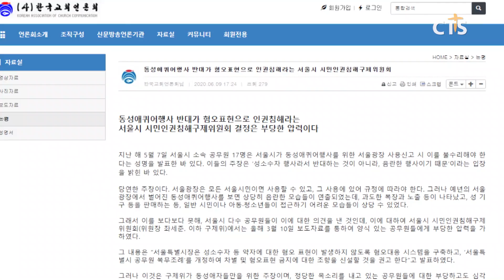언론회, “서울시 퀴어축제 반대 공무원에 가한 부당한 압력 중단하라!” l CTS뉴스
한국교회언론회가 서울시 시민 인권침해 구제 위원회에 동성애 퀴어축제를 반대한 공무원들에게 가한 부당한 압력을 중단하라고 촉구했습니다.

언론회는 논평에서 공무원들이 퀴어축제를 반대한 것과 관련해 ‘구제위는 서울특별시 공무원 복무조례를 개정해 혐오 표현 금지 조항을 신설할 것 등을 권고했다’며 ‘이것은 동성애자들만을 위한 주장이며 정당한 목소리를 낸 공무원들을 향한 부당하고도 심각한 압력’이라고 지적했습니다.

또 ‘구제위가 양심 있는 일부 공무원들을 겨냥해 내린 결정은 성 소수자의 인권 보호라는 이유로 다수에게 허용하지 않는 것을 허용하라는 식의 역차별이 아닐 수 없다’고 비판했습니다.

이어 ‘서울시장은 서울시 공무원들의 이의신청을 객관적으로 살펴봐야 한다’면서 “헌법과 법률에 근거가 없고 열린 광장 사용 규정에도 어긋나는 것을 반복해서 허용해서는 안 된다”고 강조했습니다.